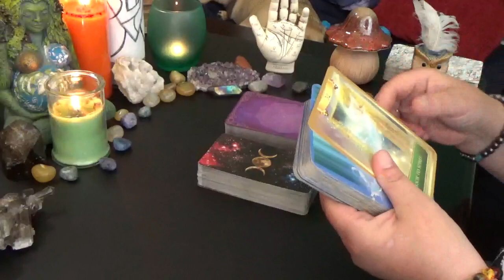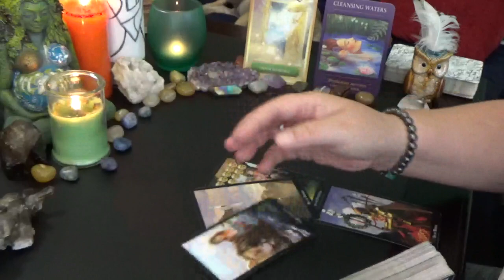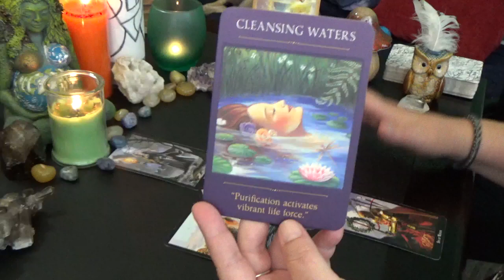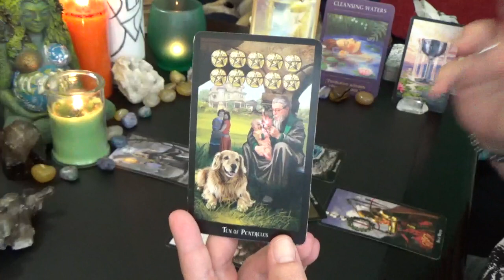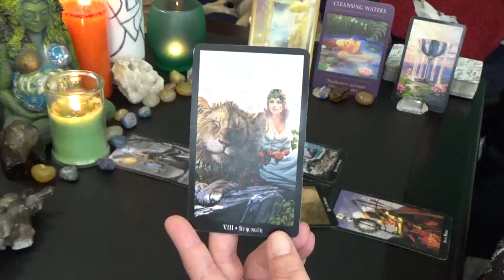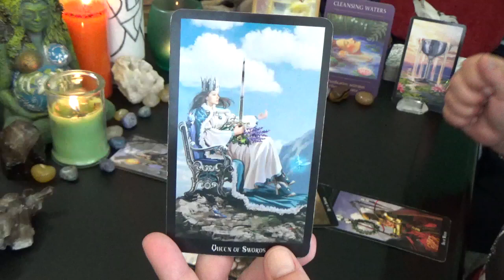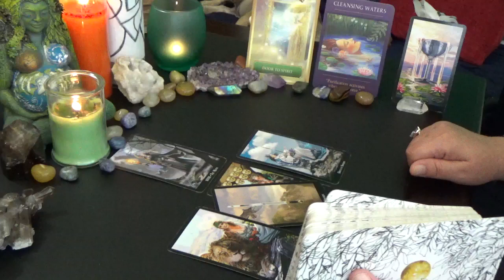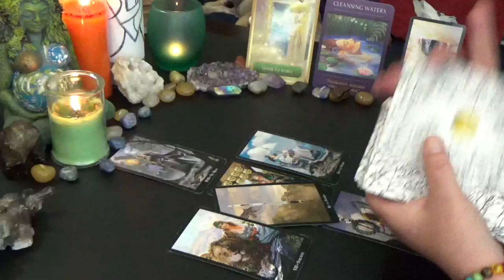Taurus "WEEKLY" 5th-11th AUGUST 2019 "TAURUS YOU ARE GUIDED BY SPIRIT"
Taurus Weekly General Reading